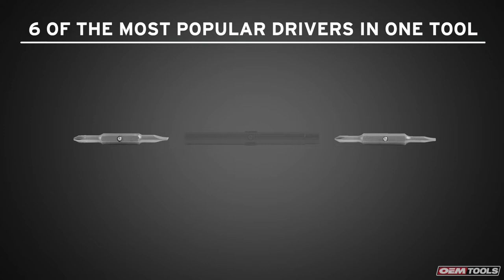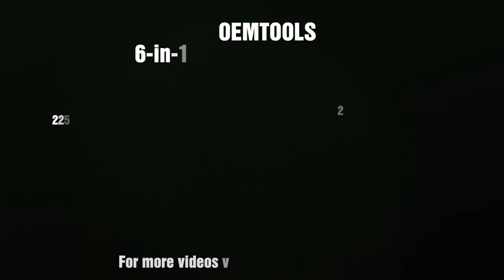OEMTOOLS 6-in-1 Multi-bit Screwdrivers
This highly versatile 6-in-1 Screwdriver with acetate handle is ideal for almost any task, including electronics and appliance jobs. The screwdriver includes a (2) Phillips head screwdriver bits, (2) slotted screwdriver bits and (2) hex nut drivers. The interchangeable screwdriver handle easily converts to nut driver, and the screwdriver shaft stores all the included bits. Each screwdriver bit features a blast finish to lock into fasteners, ensuring a secure grip and reduced cam-out. The high torque acetate handle is solvent resistant and made to last. The heat-treated alloy steel shaft ensures that the screwdriver can tackle even the toughest job you might encounter.

OEMTOOLS 22591 6-in-1 Screwdriver with Acetate Handle
OEMTOOLS 22592 Stubby 6-in-1 Screwdriver W/ Acetate Handle